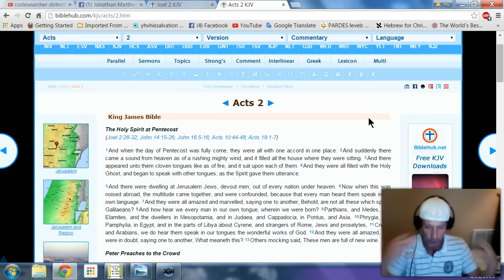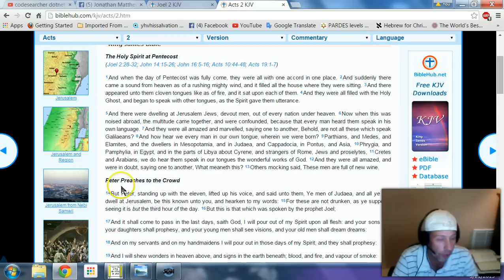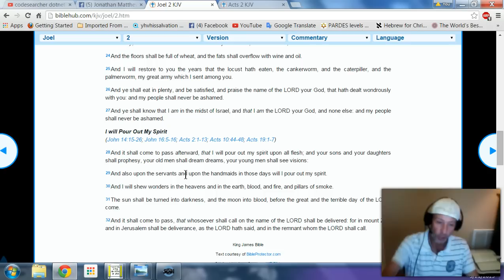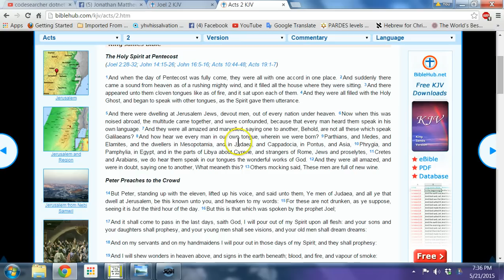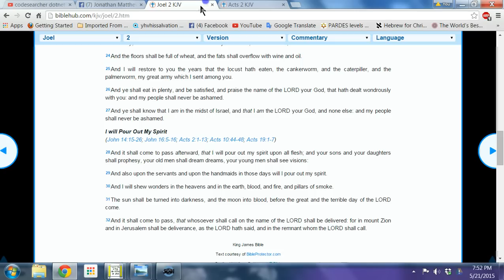Pentecost- 2015, Whats about to happen, the outpouring?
A lesson on Shavuot..  the former rain and latter rain

thank you for your help shalom..